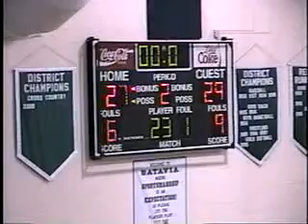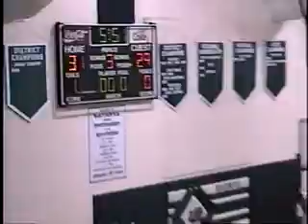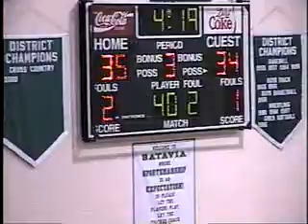V7775 Oh Batavia unk Bethel unk 2003 bb 03